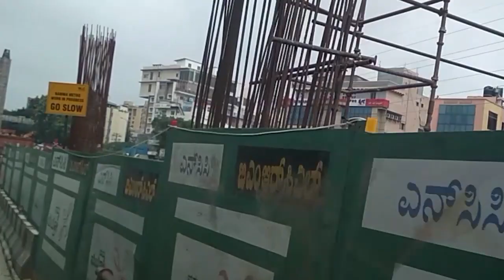Bangalore Metro October 2022 Update || Blue Line || Phase 2B || Kasturi Nagar to Nagavara.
This is a video of the current progress of Bangalore metro blue line,
Phase 2b at, from Kasturi nagar to Nagavara.